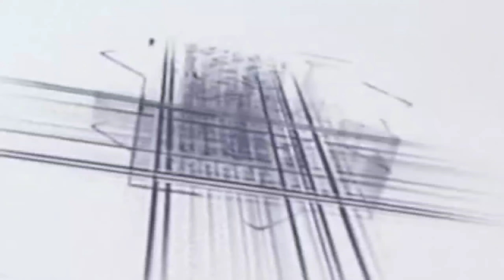sarvar kahun ki maliko maula kahun tujhe √ Ahmadul fattah ki naat Sharif khidoori ka jalsa Gonda